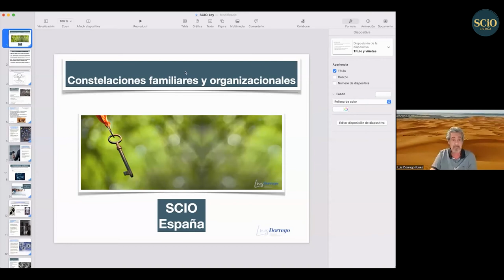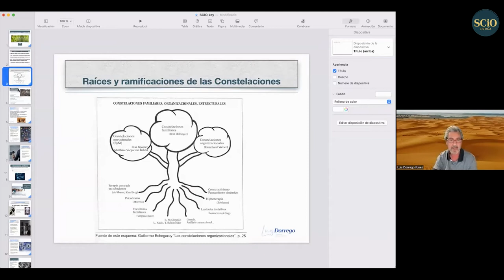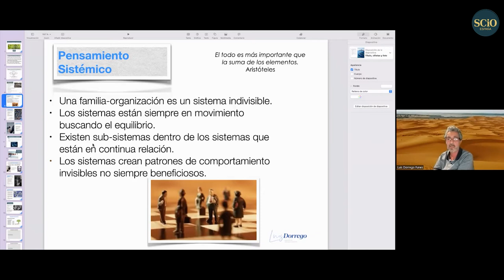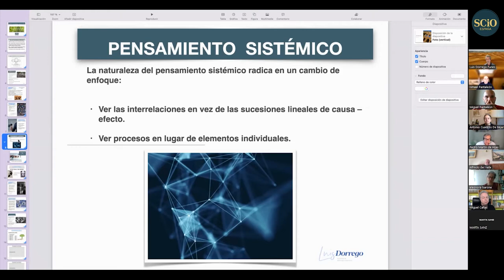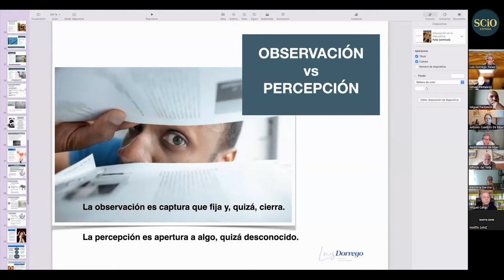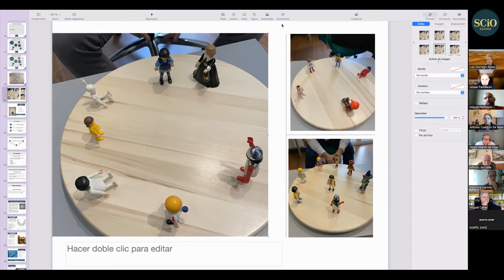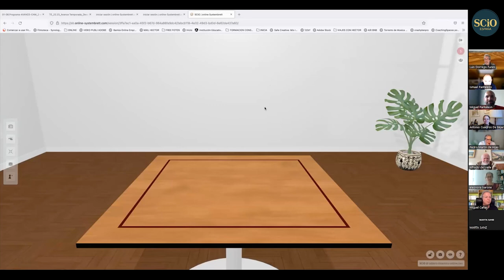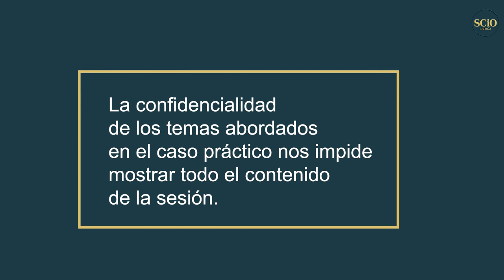Las constelaciones familiares y organizacionales. Luis Dorrego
En esta última sesión de SCiO antes del verano. Luis nos hace una introducción a la disciplina de las constelaciones familiares y nos permite generar conexiones con las prácticas más extendidas en nuestro grupo, como la dinámica de sistemas.
Esperamos que os resulte interesante.